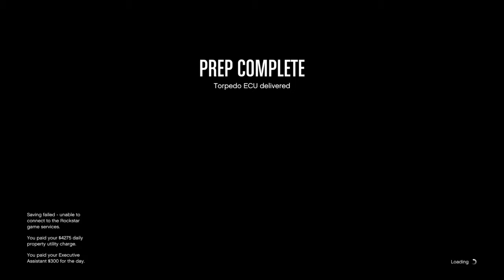Grand Theft Auto V snowing Heist ECU missiles job